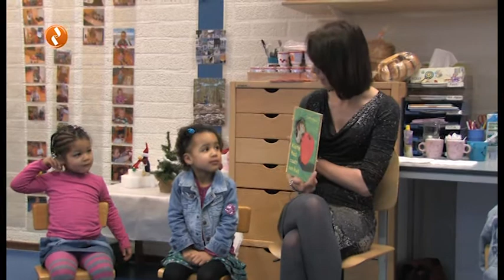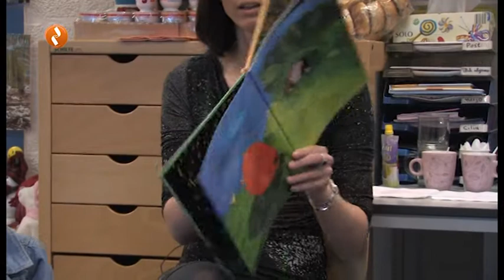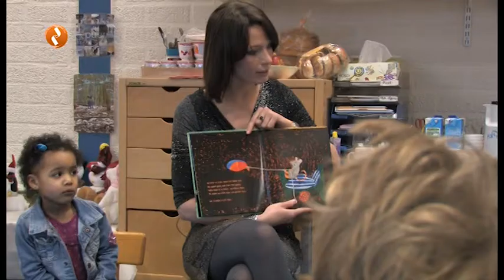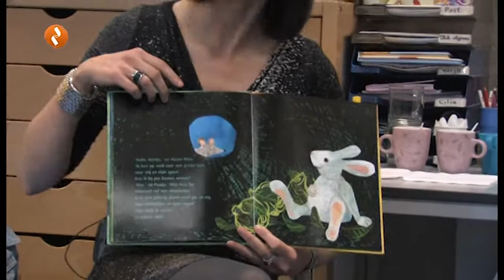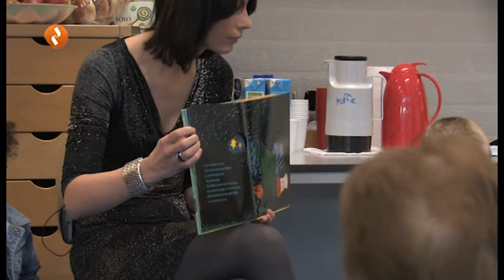Junior Journaal Voorleesontbijt Thea Koster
Junior-Journaal is een journaal gemaakt door leerlingen uit groep 8. In deze aflevering is er een reportage over het voorleesontbijt met een korte interview met wethouder Thea Koster. Verder komen de drempeltoets en informatie over Nintendo Industrie. De leerlingen bedenken zelf de onderwerpen en bereiden de journaals voor onder begeleiding van studentencorps. Meer info